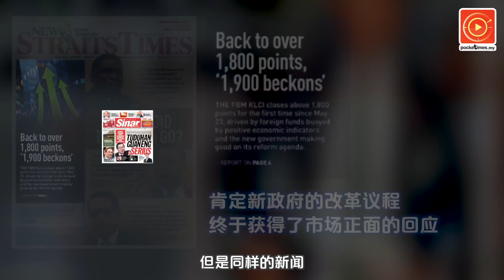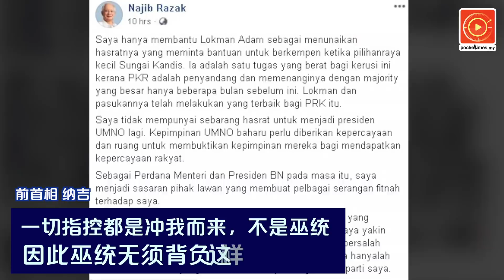180亿退税基金风波 前锋报大标题“没不见”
究竟这笔180亿令吉是否消失了？为何50%企业仍未取回进项税退款？